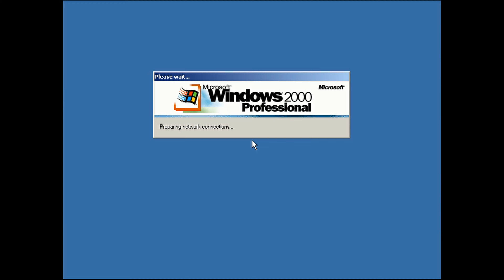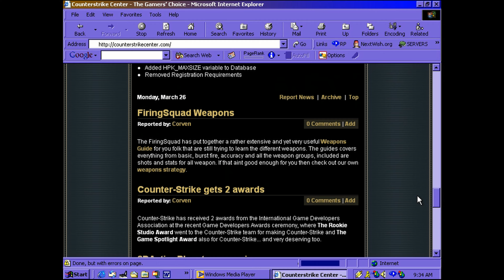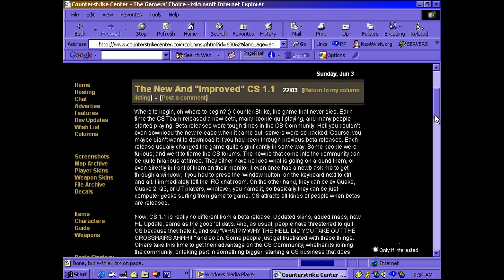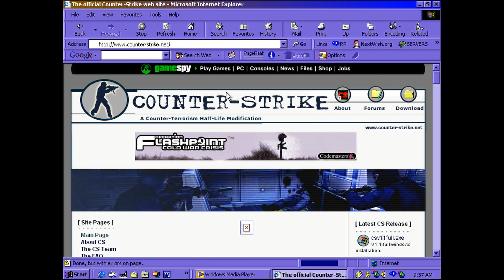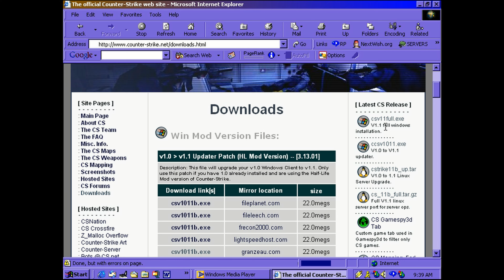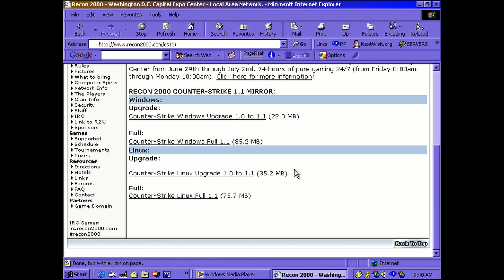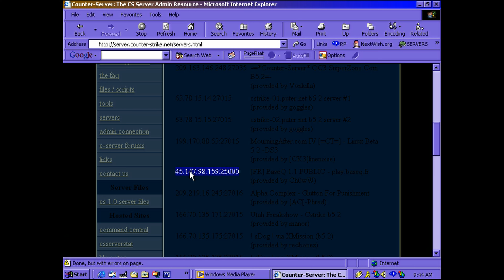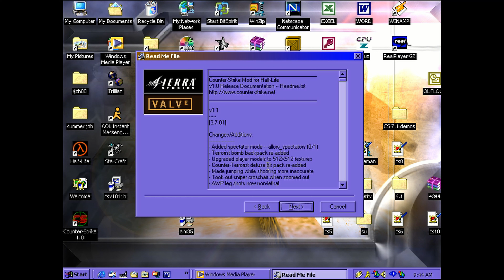Counter-Strike 1.1 2001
Windows 2000 on VirtualBox

Thanks to Ch0wW/BaseQ for hosting server!
--- It would be nice if you would donate money so we can maintain/create more servers

Would you like to take part in our online events?